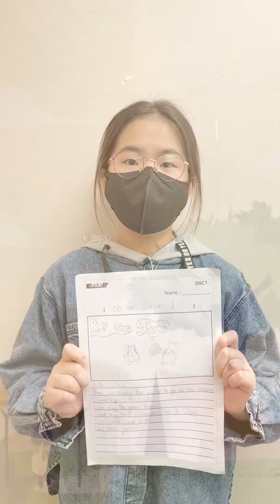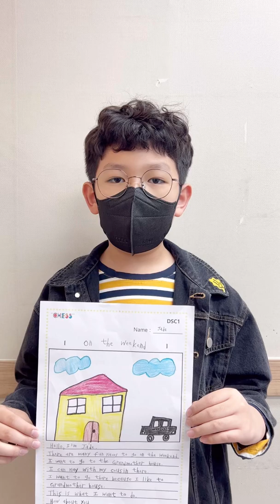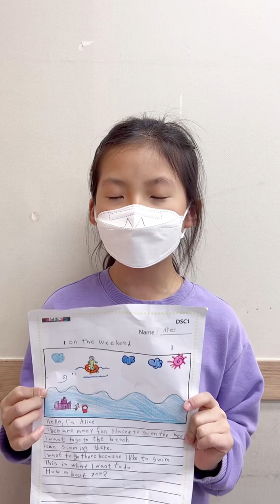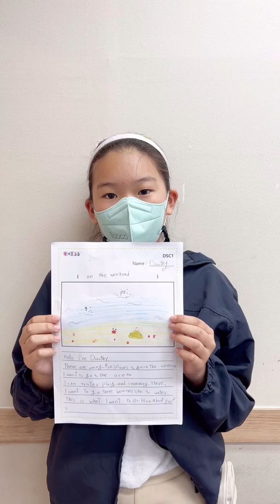2022 April Dream Tree - DSC1/Joanne T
Topic : On the weekend